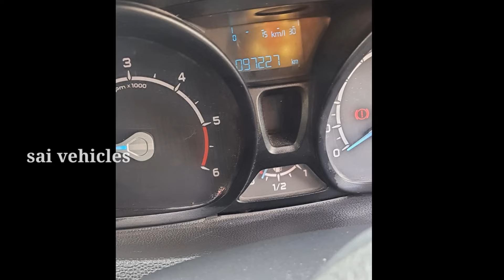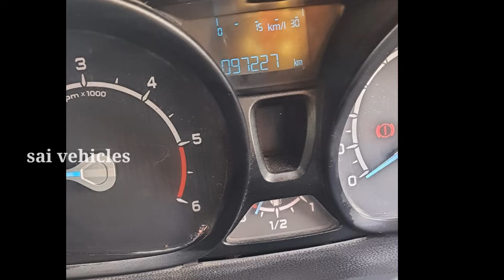ford Ecosport || 2017 || for sale Telugu || owner nember || 8008285625